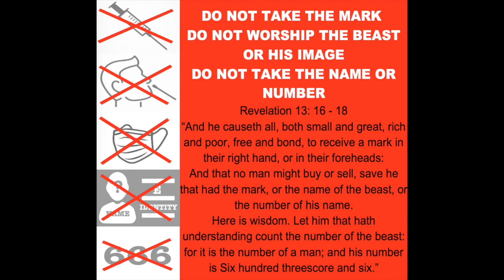Pfizer CEO Predicts More “Severe Disease” Coming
16 And he causeth all, both small and great, rich and poor, free and bond, to receive a mark in their right hand, or in their foreheads:
17 And that no man might buy or sell, save he that had the mark, or the name of the beast, or the number of his name.
18 Here is wisdom. Let him that hath understanding count the number of the beast: for it is the number of a man; and his number is Six hundred threescore and six.

1 Corinthians 15:1-4
2 By which also ye are saved, if ye keep in memory what I preached unto you, unless ye have believed in vain.
3 For I delivered unto you first of all that which I also received, how that Christ died for our sins according to the scriptures;
4 And that he was buried, and that he rose again the third day according to the scriptures ”

Romans 10:9-10
10 For with the heart man believeth unto righteousness; and with the mouth confession is made unto salvation. “